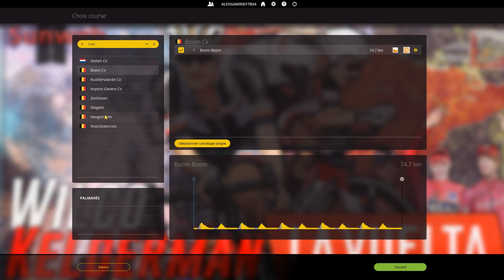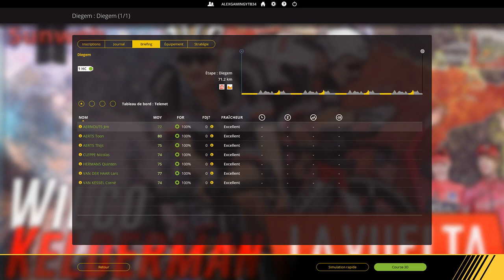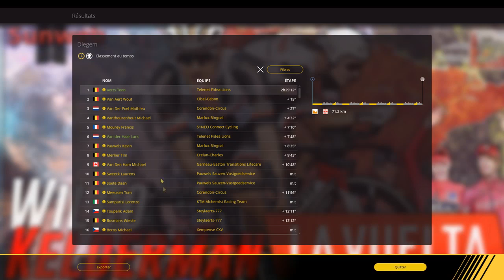SUPERPRESTIGE DIEGEM 2018 | DB CYCLO CROSS 2019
Salut tout le monde, on se retrouve pour une nouvelle vidéo sur la DB CycloCross 2019, aujourd'hui une nouvelle manche de Superprestige à Diegem.

300 points offerts sur ZappyDay – le site qui vous fait gagner plein de cadeaux facilement en cliquant

Pour me joindre :
-Skype: alexandretorsin
-PSN: alexgamingYTB34